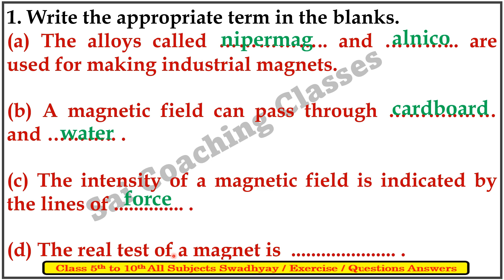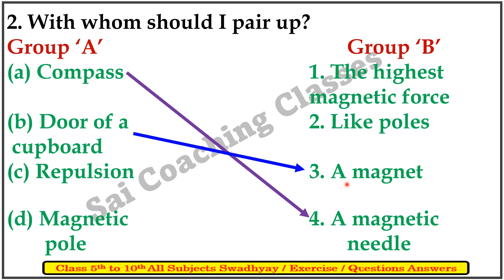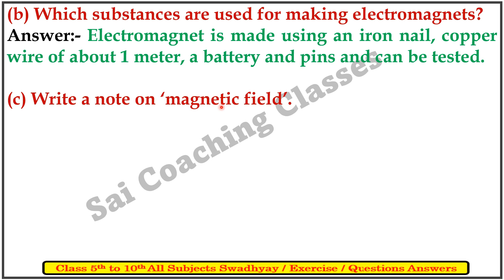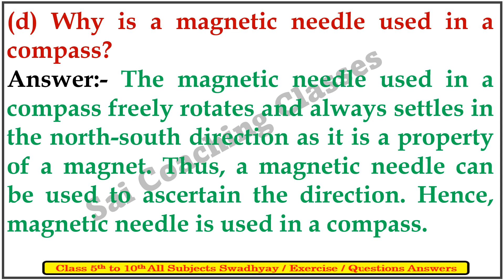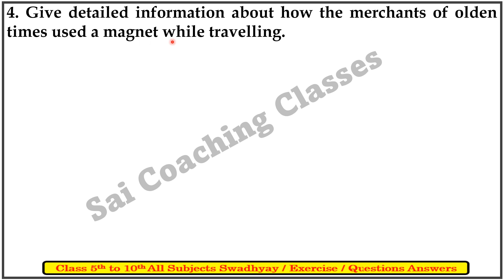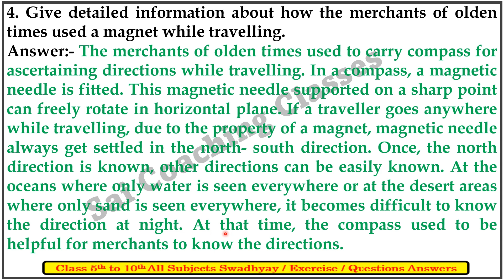Class 7th | Science | 19. properties of a magnetic field | Exercise | Maharashtra State Board